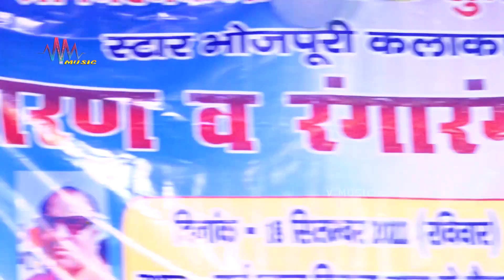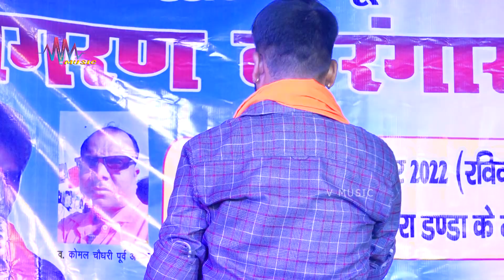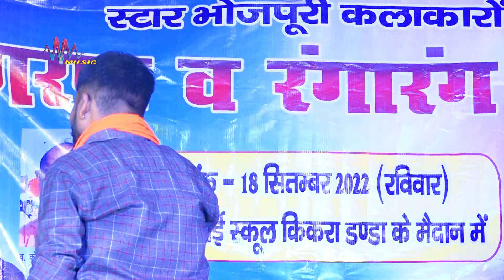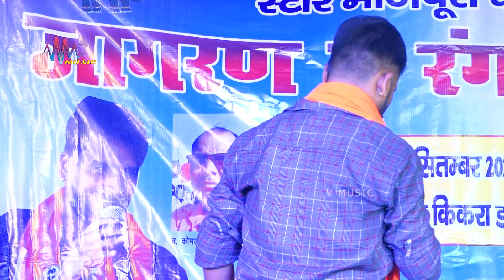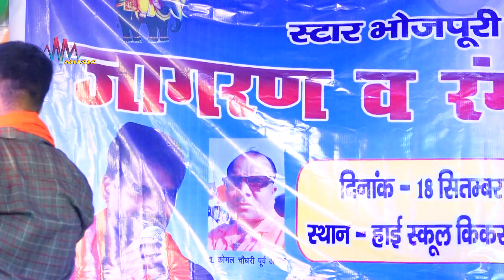गांव जवार अपने देश के लिए चन्दन यादव गाए रुला देंने वाला गीत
V MUSIC

V MUSIC

अरविंद सिंह अभियंता उर्फ लंगर का कॉमेडी भरा दुगोला देखकर आपका पेट फुल जाएगा

khesari aur kallu stage show,pawan singh stage show,super hit stage showAjay,bhojpuri singer,bhojpuri singer ajay pandey,full latest best top superhit,khesari lal stage show 2020,stage show,v music,shilpi raj,shilpi raj bhojpuri song,shilpi raj ke gana,khesari aur kallu stage show,pawan singh stage show,super hit stage show,arvind singh abhiyanta dugola program,vishwakarma music,vishwakarma sound,Naiya dolhearvind singh abhiyanta dugola program,vishwakarma music,vishwakarma soundरामचरितमानस का सुन्दर प्रसंग || अरविंद सिंह अभियंता उर्फ लंगड़ा व्यास 🆚 सुदर्शन यादव  दुगोला

हमारे इस चैनल में  सभी तरह की भजन मिलेंगे
नोट:- श्री राम भजन/श्री कृषण भजन/भक्त मीरा जी का भजन/देवी गीत/माँ दुर्गा जी का भजन/श्री गणेश भजन/ शिव भजन/साई भजन/श्री हनुमान जी का भजन/श्री राधा जी का भजन/श्री राम विवाह गीत/संत कबीर जी का भजन/ संत कबीर जी का अमृतवाणी,श्री सीताराम जी भजन,श्री राधेश्याम जी भजन,गुरु भजन,छठ गीत,

Hamare is channel mein Sabhi  Prakar ki bhajan Milenge
💖Note:- Shri Ram bhajan,Shri Krishna bhajan, Bhakt Mira Ji ka bhajan, Devi geet, Maa Durga ji ka bhajan, Shri Ganesh bhajan, Shiv bhajan,
 Bhajan Gayak Katha Byas:- prembhushan Ji ka superhit bhajan,Rajan ji ka superhit bhajan, Kuldeep Ji ka bhajan, Indresh Ji ka bhajan, Krishna Chand Shastri Ji ka bhajan, Gaurav Krishna Ji ka bhajan, mrudul Krishna Shastri Ji ka bhajan, Bharat Vyas ji ka bhajan, Aniruddh Aacharya Ji ka bhajan, Devkinandan Thakur Ji ka superhit bhajan,pujy Morari Bapu Ji ka bhajan, Devi Priyanka ji ka superhit bhajan, Jaya Kishori Ji ka bhajan, Chitralekha ji ka Bhajan, Aastha Bharti Ji ka bhajan, Prachi Devi Ji ka bhajan, Devi Nidhi Neha Saraswati Ji ka bhajan, Devi Chitralekha ji ka superhit Bhajan, Kishori Ji ka superhit bhajan, Sadhvi Saraswati Ji ka superhit bhajan, Prachi Ji ka bhajan, Usman Mir ji ka superhit bhajan, Devkinandan Thakur Ji ke superhit bhajan, Parashar ji ka superhit bhajan, bhajan Samrat Anup Jalota ji ka superhit bhajan, Usman meer ji ka superhit bhajan, Sangita  Ji ka bhajan, Kirtidan Madhavi ji ka bhajan,